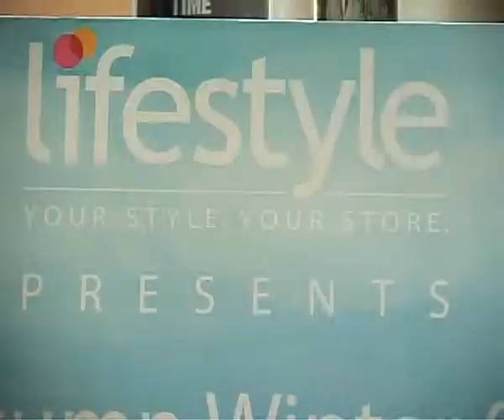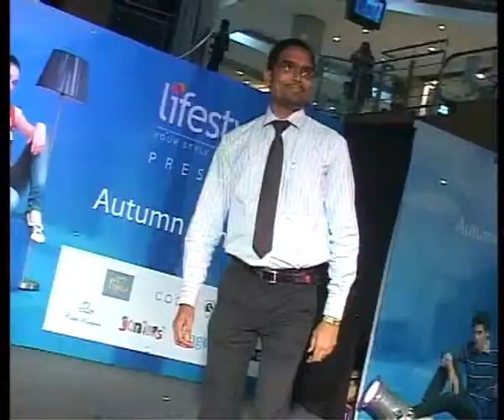SOS Nitelife Fashin Show for Lifestyle Intn'l Ltd at Inorbit Mall, Malad, Mumbai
SOS Nitelife conceptualize & executed the Fashion Show for Lifestyle International Limited at Inorbit Mall, Malad, Mumbai, Exciting Games for Guests & Walk in customers, followed by a Fashion Show.. event was Exclusively managed by Chand Seth & Lina Ingle